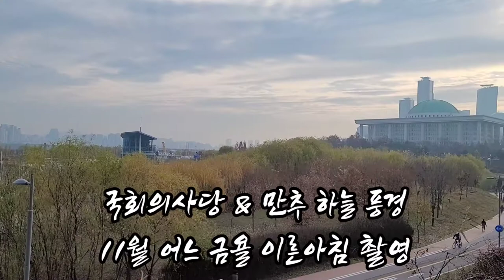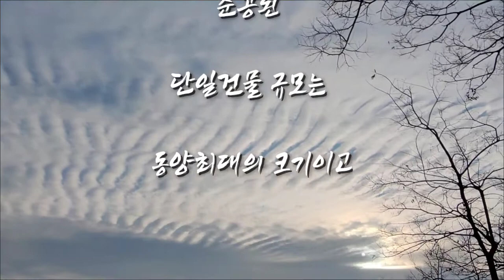힐링 영상 감상 ! .. 한강 샛강 합수부 국회의사당 만추 풍경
여의도_ 샛강 과 한강이 만나는 합수부 의 아침 풍경, 서울마리나클럽앤요트 와 국회의사당 그리고 한강수변공원과 샛강이 연출하는 늦가을 풍광, 서울에서 보기 드문 힐링영상 을 제공해 준다. 이른 아치 가을하늘에 떠있는 구름이 만들어 낸 하늘 모습 또한 장관이다. 그냥 영상으로 보는 것 만으로도 힐링이 되는 듯하다. 2020년도 가을도 이제 영원한 이별 속으로 떠난다.